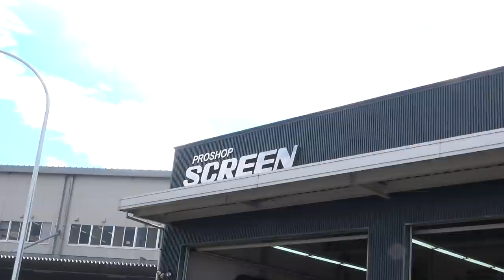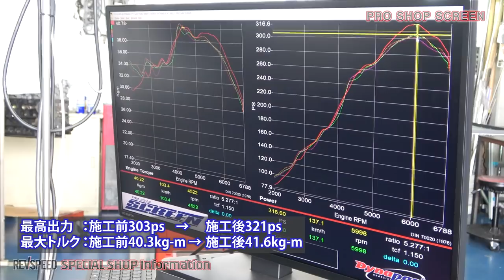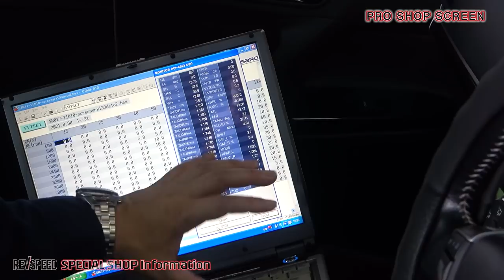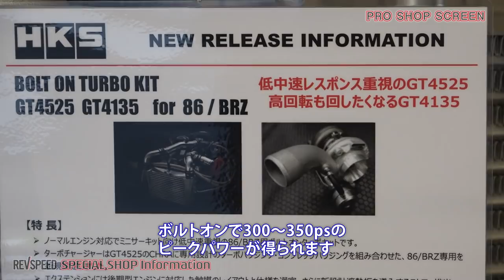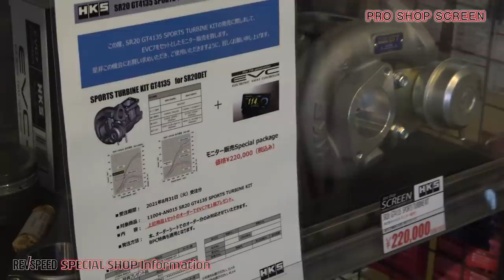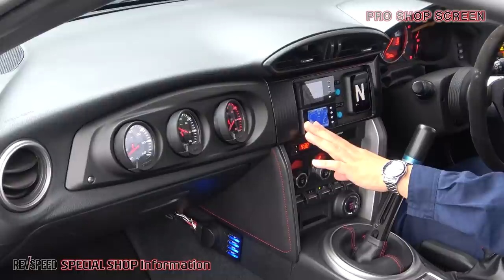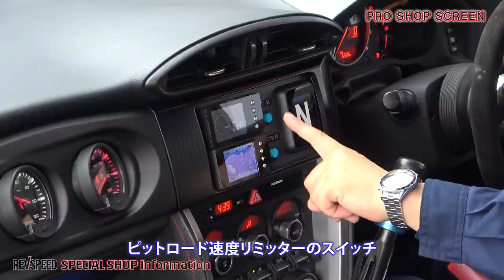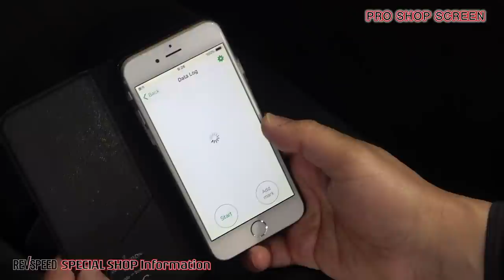SPECIAL SHOP Information『PRO SHOP SCREEN』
最新設備と技術でチューニングの楽しさを全国に発信！　千葉 弘代表はECUセッティングの達人であり、チューニングカーの概念を超えないデモカーで、タイムアタックや最高速に挑み、そこで得たノウハウをカスタマーにフィードバックしています。サス＆ブレーキメーカーD2 JAPANの製品開発にも精力的。86／スープラRZ＆SZ-R、Z34フェアレディZ、R32～34スカイラインGT-R、S13～15シルビアの耳寄りなチューニング情報を伺いました。

プロショップ  スクリーン